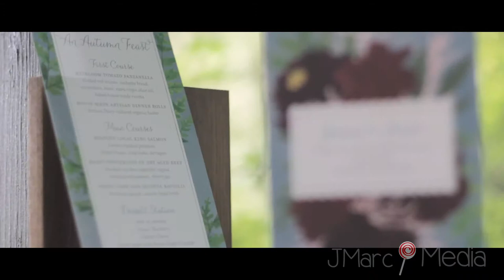[TRAILER] A Nestldown Wedding -- Jessica + Jared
Wedding & Events Planner -- Kaella Lynn Events (kaellalynnevents.com)
Cinematography -- Jonathan Lee (JMarcMedia.com)
Photography -- Jonathan Young
Florist -- La Fleuriste
Officiant -- Fred Rodriguez
Desserts -- Delish Designs
Hair/Makeup -- Camille Monique
Rentals -- Classic Party Rentals

Also featured in StyleMePretty!!!